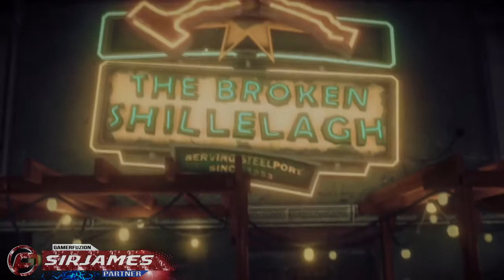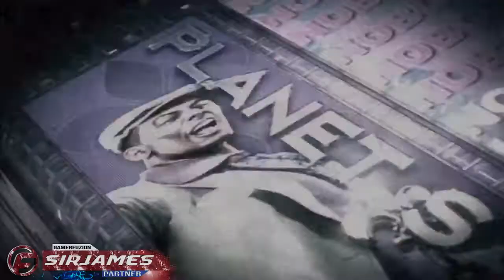Saints Row IV Walkthrough Gameplay Part 17 The Saints Flow